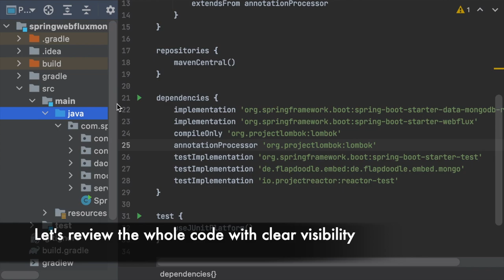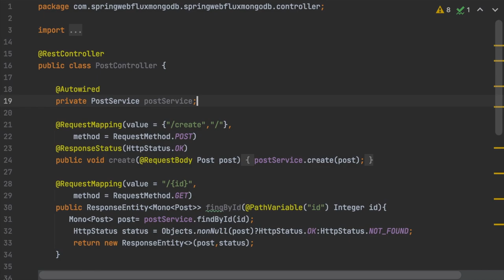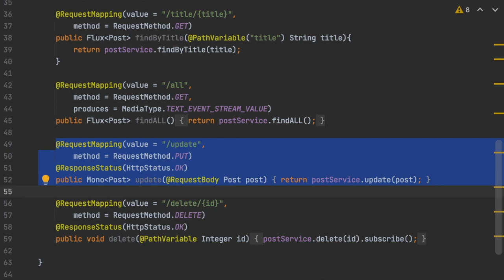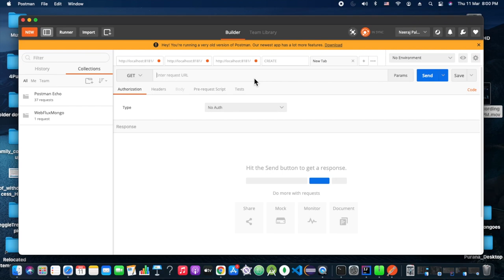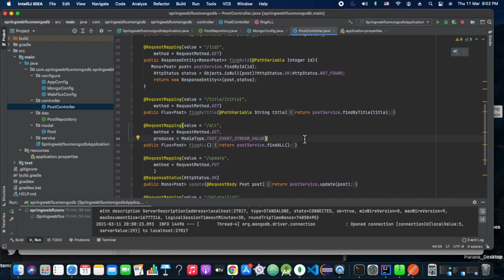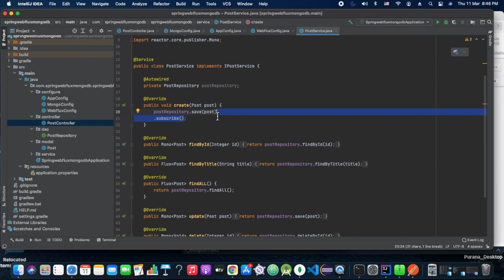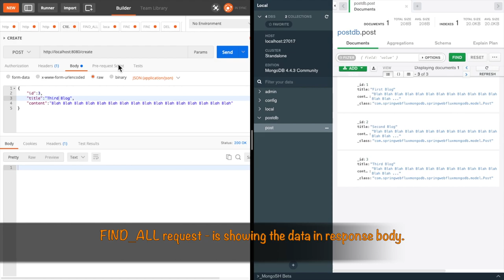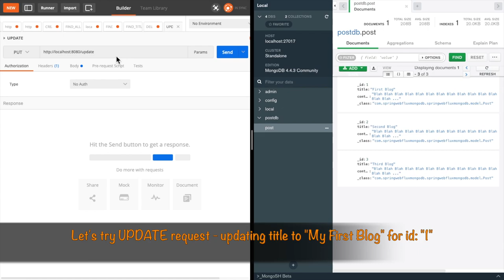Spring WebFlux With MongoDB - Review | Reactive Spring | Spring 5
Spring WebFlux With MongoDB
Here we have tried to implement a sample blogging API as an example. We have referred Tutorial from "How to do in java" ( URL as below ).

Before starting with this please ensure the following
1) MongoDB is installed and running.
2) Postman is installed.
3) Intellij IDEA is installed.